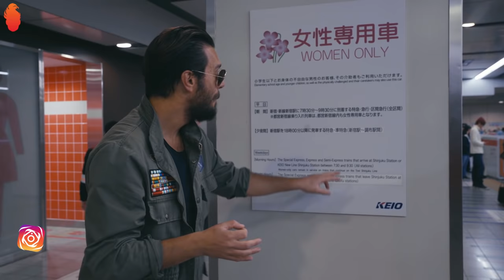Türkiye'de Göremeyeceğiniz 11 Şey - Japonya🇯🇵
Türkiye'de olmayan ama Japonya'da olan bir çok şey gördüm, öğrendim ve bunları sizinle paylaşmak istedim.

Bu videonun tüm fikir ve prodüksiyon hizmetleri tarafından yapılmıştır.

Hayrettin mobil oyununu aşağıdaki linklerden indirebilirsiniz;